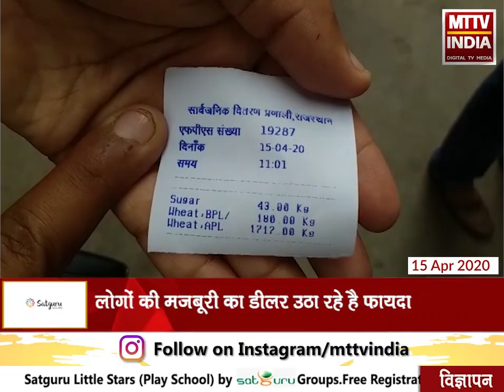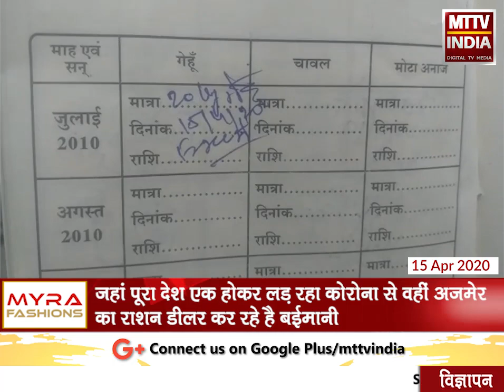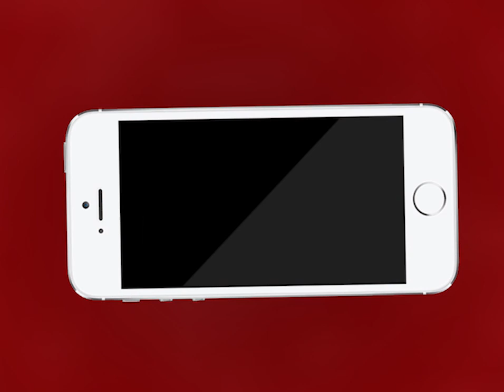AJMER NEWS | ये कैसी है इंसानियत! | MTTV INDIA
ये कैसी है इंसानियत!
जहां पूरा देश एक होकर लड़ रहा कोरोना से वहीं अजमेर का राशन डीलर कर रहे है बईमानी
लोगों की मजबूरी का डीलर उठा रहे है फायदा
10 किलो गेहूं देकर 20 किलो की हो रही है एंट्री
कुछ लोगों ने राशन डीलर की शिकायत की
शिकायत के बाद दरगाह क्षेत्र में हुई कार्रवाई